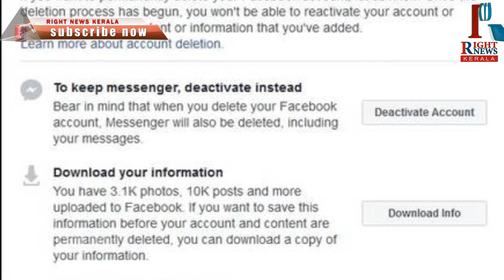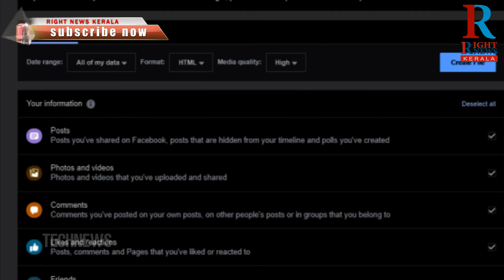TECH NEWS. FBയിലെ ചിത്രങ്ങളും വീഡിയോകളും പോകാതെ, അക്കൗണ്ട് ഡിലീറ്റ് ചെയ്യാം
​ @RIGHT NEWS KERALA

അക്കൗണ്ട് തനിയെ ഇല്ലാതാകുമെന്നാണ് പലരുടേയും വിചാരം

ചില സാഹചര്യങ്ങളില്‍ ഫെയ്സ്ബുക്ക് അക്കൗണ്ട് ഡിലീറ്റ് ചെയ്യേണ്ടി വന്നേക്കാം. ആപ്പ് ഫോണില്‍ നിന്ന് ഡിലീറ്റ് ചെയ്താല്‍ അക്കൗണ്ട് തനിയെ ഇല്ലാതാകുമെന്നാണ് പലരുടേയും വിചാരം. എന്നാല്‍ അങ്ങനെ സംഭവിക്കില്ല എന്ന് മനസിലാക്കണം.
ഫെയ്സ്ബുക്കില്‍ ഇക്കാലമത്രയും പങ്കുവെച്ച ചിത്രങ്ങളും വീഡിയോകളും നഷ്ടപ്പെടാതെ തന്നെ അക്കൗണ്ട് ഡിലീറ്റ് ചെയ്യുന്ന വിദ്യയാണ് ഇന്നത്തെ ടെക് വാര്‍ത്തകളില്‍. ആദ്യം എങ്ങനെ നിങ്ങളുടെ ഫെയ്സ്ബുക്ക് ഡേറ്റകള്‍ എങ്ങനെ ഡൗണ്‍ലോഡ് ചെയ്തെടുക്കാം എന്ന് നോക്കാം.